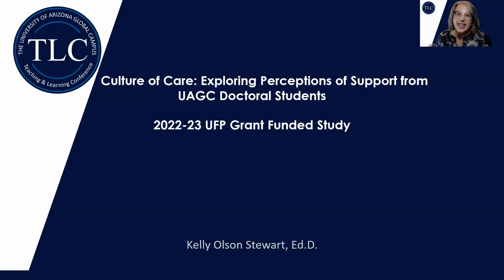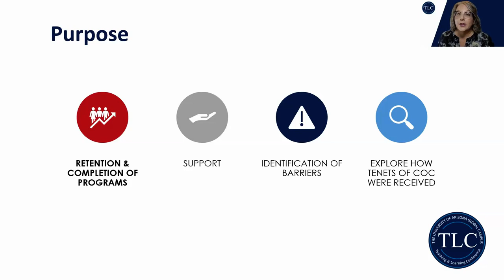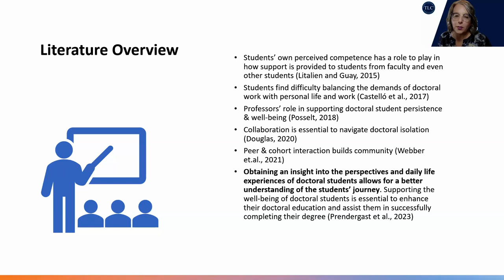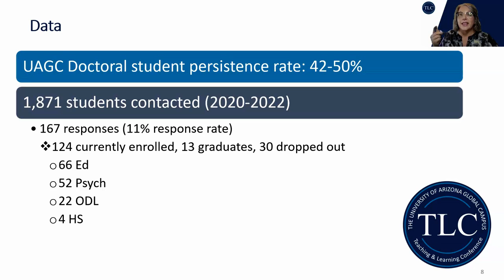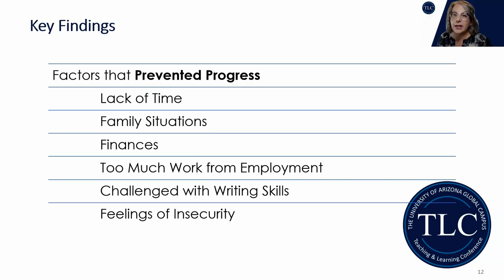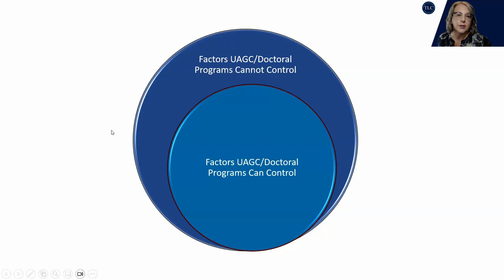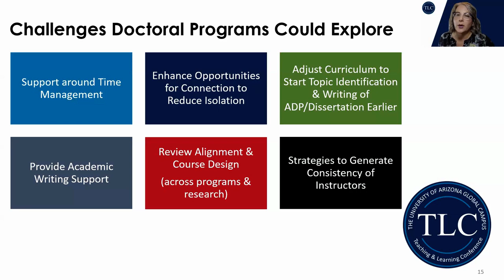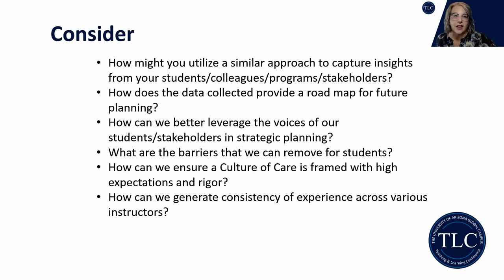Culture of Care: Exploring Perceptions of Support from UAGC Doctoral Students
Speaker: Kelly Olson Stewart

Educational institutions and their programs hope to support students through graduation. However, there is no one-size-fits-all, particularly when considering traditional freshmen compared to online doctoral students. Through a University Fellows Program (UFP) survey of current, graduated, and paused students in all doctoral programs at the University of Arizona Global Campus, the researchers questioned the students about what barriers cause students to stumble or stop along the way, whether personal or school-related, as well as what supports and activities provided by the school help the students stay focused, in class, and moving toward graduation. The responses were analyzed qualitatively to provide answers to the researcher's questions. The personal touch, the Culture of Care, was particularly important to the students, which is being built and maintained at the University of Arizona Global Campus. Relationships matter, and it will be important for all doctoral-level staff and faculty to learn how to foster them.